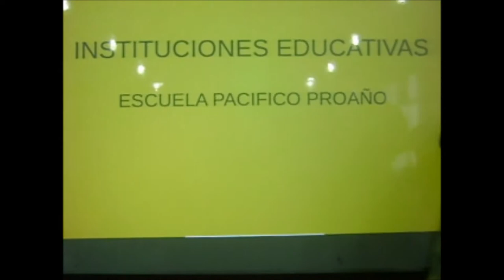LEOPOLDO . CHAVEZ -- PACIFICO PROAÑO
Entrevista al director de la Escuela Pacífico proaño "Tabacundo".